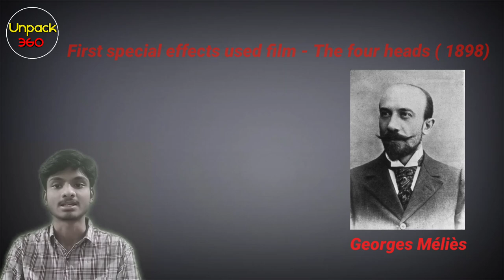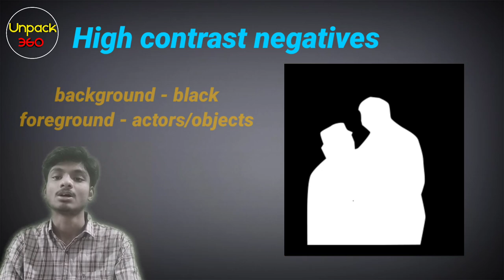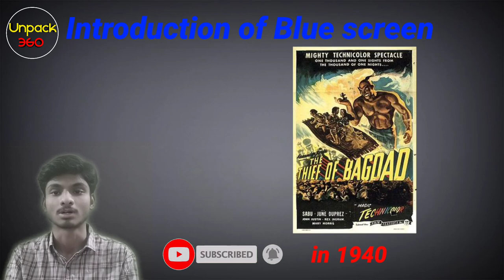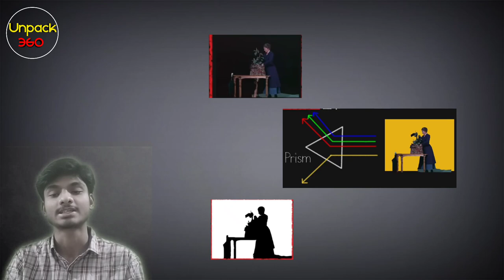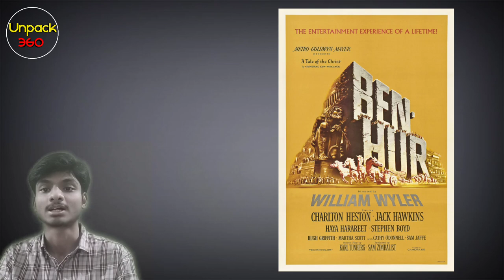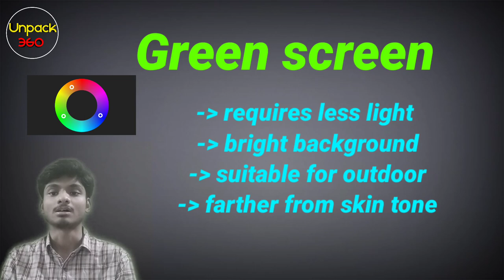Evolution of special effects | EP 3 | IIM Series | Unpack 360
This series fetches you a lot of interesting and exciting tech related events, topics and lot more in short. This really will excite you and develop some interest towards the tech around you, with you and for you!!!